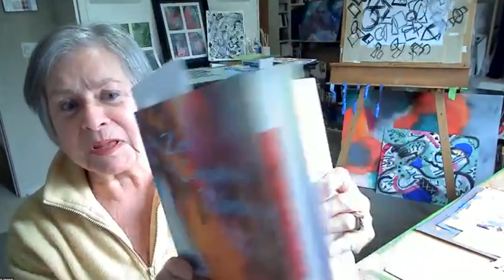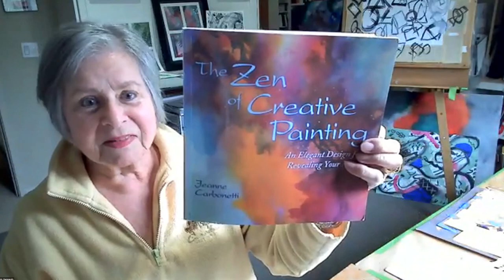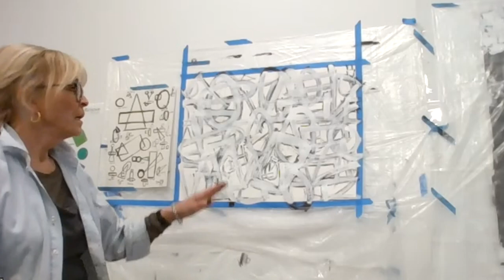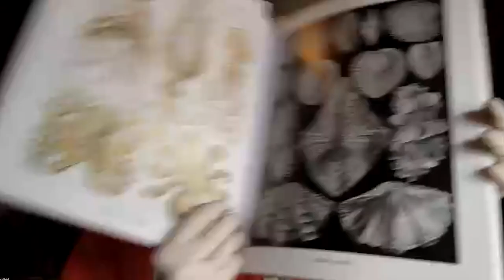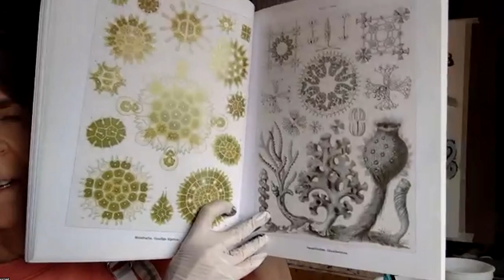176 - Pamela Caughey - Expressive Drawing/Painting - Artists Working Together! Part 3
Acrylic Mixed Media Painting - Art community that paints together!

IN THIS VIDEO: This is a small clip from a 7 hour day of LIVE painting with my ArtandSuccess PRO members! Our PRO members get so, so many benefits - this is one of many :) I think some of my best training just happens LIVE during these painting parties - so I just wanted to share a bit of this!

My name is Pamela Caughey and I am an artist/instructor/mentor/coach living in Montana. I welcome you to my YouTube Channel and hope you will find lots of useful and helpful content that will help you grow as an artist so you can create Your Best Art!